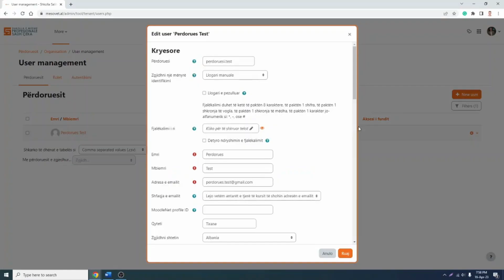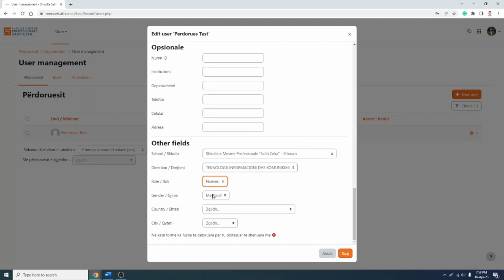Si të redaktojmë profilin në mesovet nga Administratori